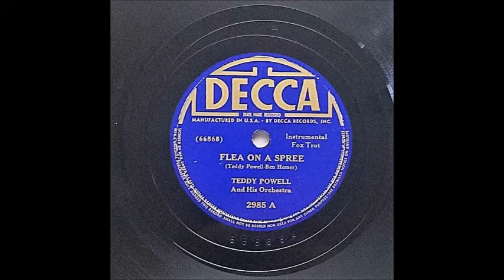Teddy Powell - Flea On A Spree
Teddy Powell (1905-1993) had a very underrated band. He really does a great job on this Decca recording from October 6, 1939.